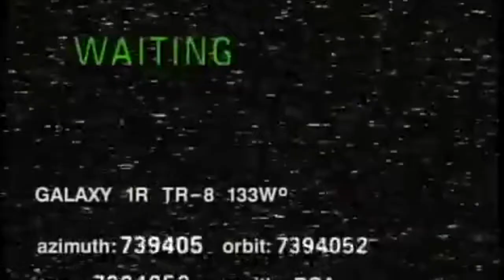Building Goals vs. Ministry Goals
So what's better? Building goals for churches or ministry goals? Let's talk about it.

Title: Viento Borrascoso
Artist: Tourniquet
Album: Psycho Surgery